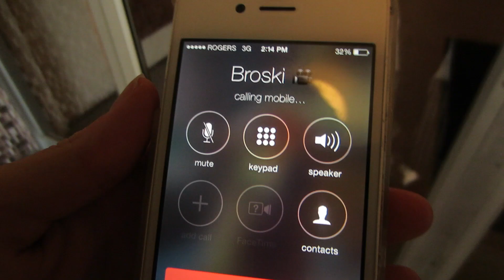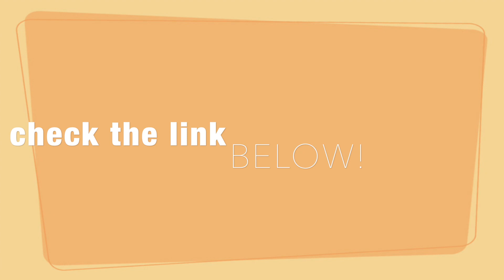MOVING DAY | DailyHaley #8